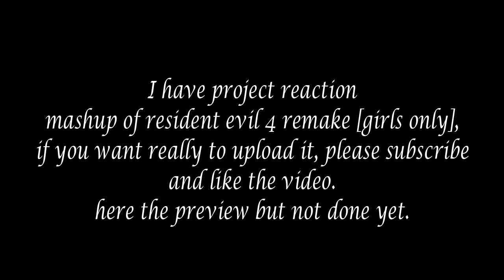Girls React Leon's Catches Ashley - Resident Evil 4 Remake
Go checkout youtubers in the video : All Credit for them.
1. @Skyytea
2. @ohkatygames
3. @8Bites
4. @PaigeTheWitch
5. @AGirlAndAGame
6. @Runebee
7. @juliatvgames
8. @ohinova
9. @BreBiz
10. @ricketygames
11. @CacophonyandDiscord
*This video was not made to steal content and I include the source too*